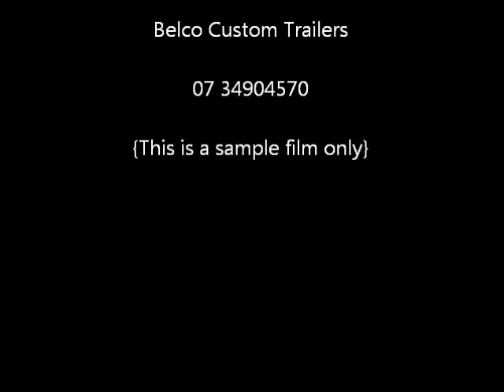Belco Open Mower Trailer.wmv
Belco Open Style Custom Built MowingTrailer
Suits a wide range of Mowing Equipment with many options to choose from.

Contact Belco Custom Trailer for full specification and price list on 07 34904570